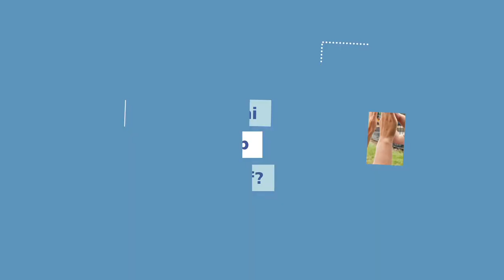Cefnogi Stopio Cosbi Corfforol: safbwyntiau proffesiynol - pennaeth ysgol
Gweithwyr proffesiynol yn rhoi eu barn ar ddefnyddio cosb gorfforol yn y cartref.